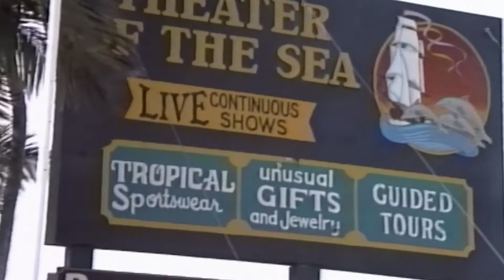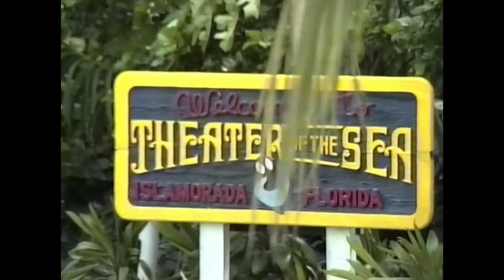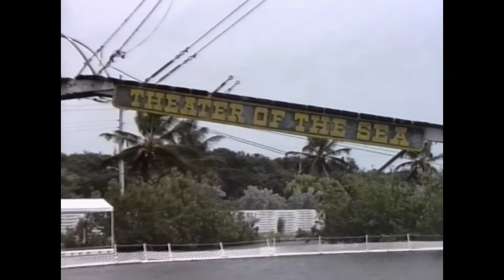The Wonders of Theater of the Sea-Dolphins, Sharks & more-October 8th 1996-Islamorada, Florida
Established in 1946, Theater of the Sea is the 2nd oldest facility in the world. Its natural saltwater lagoon was originally a quarry that supplied rock for Henry Flagler's famous railroad, which opened the Keys to the rest of the country in the early 1900s.
Today the lagoon is home to bottlenose dolphins, California Sea Lions, sea turtles, tropical fish, sharks and other forms of marine life.

Chapters:

0:00 - Teaser
0:14 - Intro
0:34 - Welcome to Theater of the Sea
1:40 - Sharks
3:57 - Horseshoe Crab
4:45 - Dolphin Show
15:29 - Aquariums
16:40 - End Titles

My name is Yves-Richard, my cousin and I have been filming videos in Florida for now more than 20 years (since 1995 to present), and we really had an amazing time, years after years. I thought it was about time to share some of them with the world.